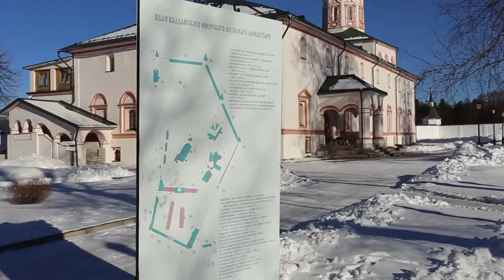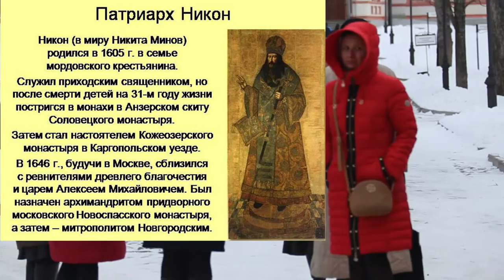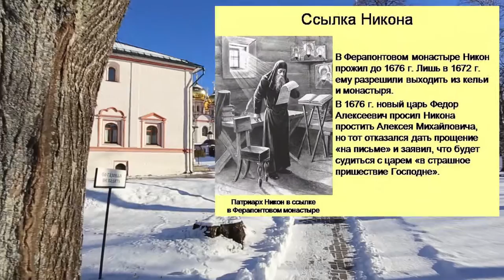3. Экскурсия по Валдайскому Иверскому монастырю. | Патриарх Никон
Виртуальная экскурсия по Валдайскому Иверскому мужскому монастырю. Часть 3.
Экскурсовод: Белякова Татьяна Николаевна